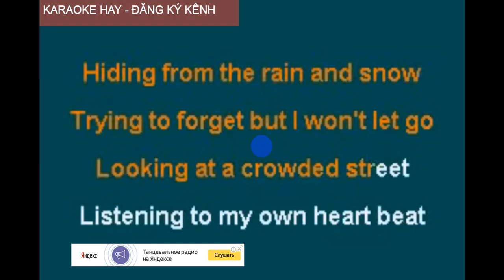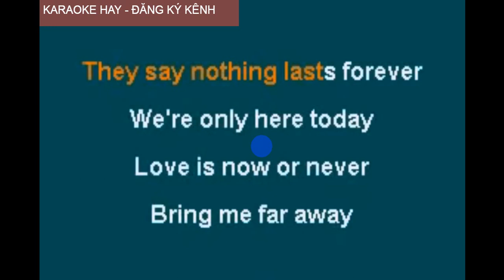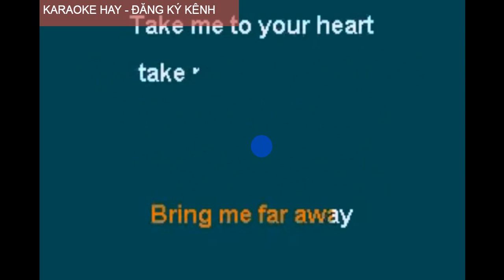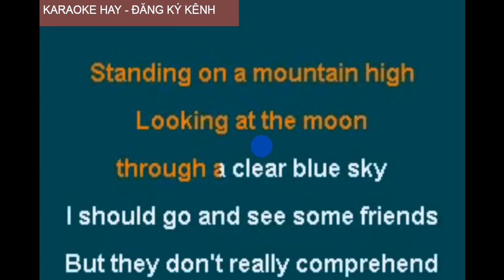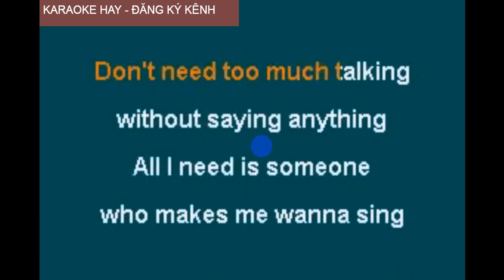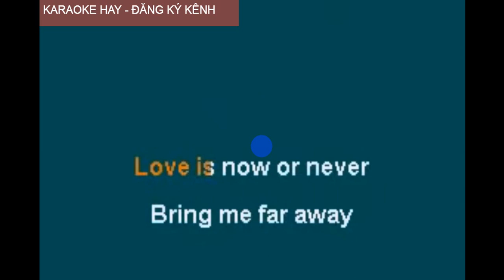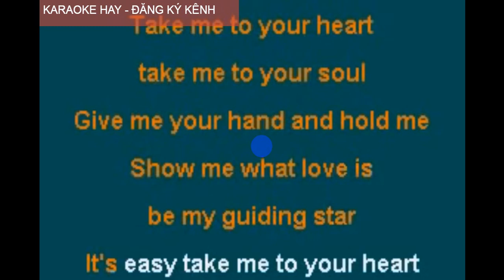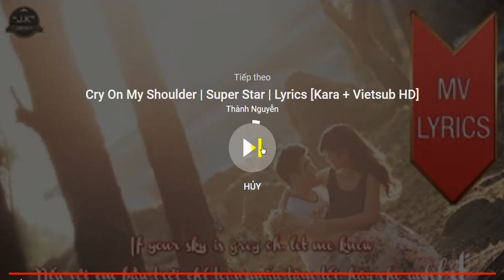Take me to your heart- Elites Nguyen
Turn on the subtitle before watching ^^